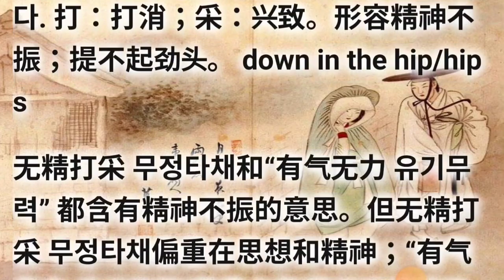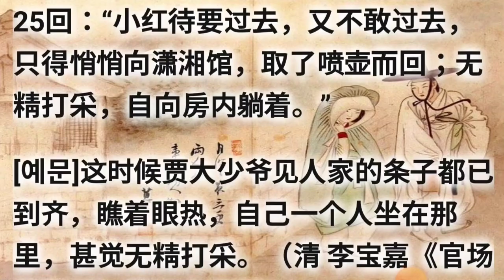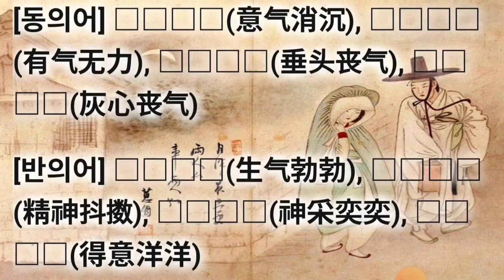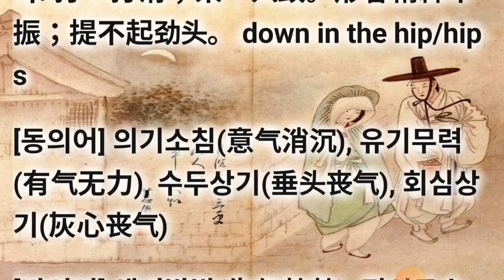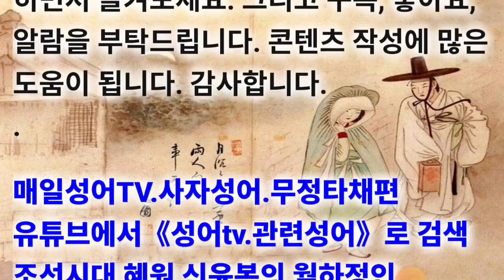무정타채(無精打採/无精打采) 기억력향상게임 기초사자성어 필수고사성어 동의어/유사어는 최종화면 좌측링크로 계속 Go 하셔요. 바탕그림은 누구의 작품일까요?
기초사자성어 필수고사성어 무정타채(無精打採/无精打采) Moo jung ta chae

기억력 강화를 위해 후반부에  간단한 게임으로 기억력 향상을 위한 공짜 e영양제를 제공하오니 맞고 가세요. 동의어/유사어는 최종화면 좌측링크로 계속 Go 하셔요. 바탕그림은 누구의 작품일까요?

▶ 无 없을 무 精 찧을 정 打 칠 타 采 캘 채

▶ 무정타채(無精打採/无精打采 wú jīng dǎ cǎi) 의기소침하다. 풀이 죽다. 맥이 없다. 打：打消；采：兴致。形容精神不振；提不起劲头。 down in the hip/hips

无精打采 무정타채和“有气无力 유기무력” 都含有精神不振的意思。但无精打采 무정타채偏重在思想和精神；“有气无力 유기무력”偏重在形容说话或行动的样子。

▶ [出处] 홍루몽 清 曹雪芹《红楼梦》第25回：“小红待要过去，又不敢过去，只得悄悄向潇湘馆，取了喷壶而回；无精打采，自向房内躺着。”

[예문]这时候贾大少爷见人家的条子都已到齐，瞧着眼热，自己一个人坐在那里，甚觉无精打采。（清 李宝嘉《官场现形记》第二十四回）

▶ 무정타채(無精打採/无精打采) 의기소침하다. 풀이 죽다. 맥이 없다. 形容精神不振；提不起劲头。 down in the hip/hips.

[동의어] 의기소침(意气消沉), 유기무력(有气无力), 수두상기(垂头丧气), 회심상기(灰心丧气)

[반의어] 생기발발(生气勃勃), 정신두수(精神抖擞), 신채혁혁(神采奕奕), 득의양양(得意洋洋)

▶ 관련 성어의 상세 내용은 유튜브에서 《성어tv.관련성어》로 검색해 보셔요. 수고하셨습니다. 최종화면의 좌측 링크를 통해 《무정타채》의 동의어와 유사어를 쭈~욱 탐구해 보셔요. 복습을 위해 한번더 갑니다.

cf. 의기소침.수두상기 = 무정타채 의기소침 위미부진 지지부전 지지부진